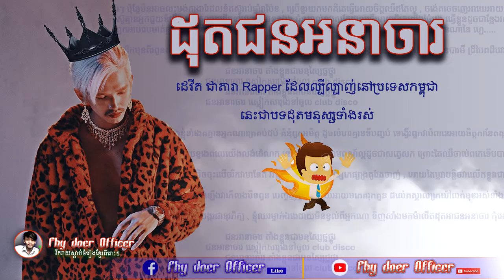ដុតជនអនាចារ​ - Dit-way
࿇══ ✥ Detail Meaning ✥ ══ ࿇
បទចាក់ដោតដល់មនុស្ស. ពេលខ្លះគិតថាឆ្អែតចិត្តជាមួយជីវិតដដែលៗ ប៉ុន្តែមិនអាចលះបង់កាងារដែលខំតស៊ូរាប់ឆ្នាំរាប់ខែ , ប្រើខួរយកមកគិតធ្វើអោយចិត្តឈឺឥតល្ហែ , ចង់គេចចេញអោយអោយផុតតែទិសមិនបង្វែរ ,
ហ្អើយអាជីវិតរាល់ថ្ងៃ ជួបព្យុះជួបភ្លៀងថាមិនដឹងស្អីជាស្អីទេវើញ អស់ពីមួយចូលជួបទុក្ខជួបព្រួយតស៊ូគ្មានអ្នកជួយខំប្រឹង ក្រោកឈរដើរទៅមុខដោយខ្លួនឯង ជំនះរាល់ឧបសគ្គដែលធ្វើអោយចិត្តយើងចំបែង ធ្វើខ្លួនដូចជាខ្លែងរសាត់អណ្តែតម្នាក់ឯង តែបើសិនជាត្រូវរលត់ សូមអោយដុតវាទៅវាផ្សែង ទៅវើយ
ខ្វល់ពេកបានស្អី ពួកអាបរបេមាត់ធ្លាក់ ពួកវាខំតែនិយាយ ដៃច្របាច់គុម្ពថ្គាម រុញវាផ្ទុបហ្នឹងដី ហែកមាត់អាបុិនជេ អោយរីកប៉ាបុិនណានៃ ហ្អេ.

មនុស្សចរិក ពីរ មួរយ តាំងខ្លួនជា gangster តាំងខ្លួនជាជើងកាងតំណាងអោយមហានគរ ធ្វើចរិកមុខពីរពួនសុីកេរ្ក៍អាករ មនុស្សអាធន់ៗសមតែសុីពីរក្រញ៉រ , ប្រដៅគេលះៗទាំងព្រះនៅជាប់ក ហ៊ានបំពានបារមី ដ៏ប្រពៃដ៏បវរ យកលេសជេម្តាយថាចង់អោយគេល្អ ភ្លេចមើលខ្លួនឯង កែងវ័តកញ្ចឹងក ,

ជនអានាចារ តាំងខ្លួនជាមនុស្សថ្លៃថ្នូរ
ជនអានាចារ ស្លៀកសារុងទៅចូល club disco
ជនអានារចារ តាំងខ្លួនជាមនស្សថ្លៃថ្នូរ
ជនអានារចារ ស្លៀកសារុងទៅចូល club disco

តស៊ូនិងផ្លូវចិត្ត អត់ធ្មត់មានដែលកំណត់ ទាំងខ្ញុំទាំងគេគ្មានអ្នកណាគេគ្រប់ដប់ គំនុំពួកអមិត្ត ដូចលំហរគ្មានទីបញ្ចប់ ទង្វើរពួកវាបំពានអោយចិត្តកានតែស្អប់ ,

មិត្តភាពក្លាយជាសត្រូវងាយដូចបកចេក លួចចាក់ពីក្រោយខ្នងពេលយើងលង់ដំណេក នៅមុខយើងលោមពណ៍ល្អដូចជាសត្វសេក ព្រោះតែឈឺចាប់ពេកទើបបានជាចងចាំ ,

បើអោយសត្រូវមកក្លាយជាមិត្តដូចត្រូវរន្ទះបាញ់ ចូលវាយ៉ាងមិចចុះបើចរិកវាមានតែ អញ , អស្ចារ្យមានតែវាអ្នកផ្សេងត្រូវតែចាញ់ , អោយតម្លៃវាបន្តិចវាលើកខ្លួនជាស្តេចត្រាញ់ ,

ជនអនាចារធ្វើវាសង្ហារភ្លេចខ្លួន ដល់មានរឿងកើតឡើងវាក៏លេងបិទពួន បញ្ចេញគ្នាម្តងមួយអោយមកគេរុកគួន ដល់គេស្គាលក្រយ៉ៅលក់មុខអស់ទាំងពួង

ពពួកអាអស់នេះវាខ្លាចណាស់ធាតុពិត ពួកវាចូលចិត្តតែរនៅក្នុងភពងងឹត ដើម្បីងាយស្រួលបណ្តុះនូវមេគំនិត  ដាក់មនោគមវិជ្ជាបង្ករជាទុរភិក្ស , ខ្ញុំឈរម្នាក់ឯងដោយមិនខ្វល់ពីអ្នកណា ទិញសាំងមកម៉ាលីតដុតអាជនអនាចារ កុំអោយបន្តរសាយផាយពាក្យពេច៍ប្រទិចសារ ដោយកំលាំងមហាជនដ៏ធំមហាសាល

ពួកក្អែកខំប្រឹងដើរតួជាហង្ស វិភាគមុខវាយូរដូចជាកែបកង កោដ៏តែចង់ចាប់ផែនដីទៅច្រកថង ហើយដើរតួល្អឯកឡើងត្រចេះត្រចង់ , កាប់ឬស្សីធ្វើក្បូនបណ្តែនៅមហាសមុទ្របញ្ជូនពួកអាឈ្លើងសង្គមអោយពួកវាទៅអោយផុត អោយវារសាត់អោយវាអណ្តែតលើមហាសមុទ្រ កើតជាតិណាណាមិនប្រាថ្នាអោយឃើញមុខ 🔥
࿇══ ✥ Reference ✥ ══ ࿇
          ចំពោះបទនេះខ្ញុំសូមអភ័យទោសពីម្ចាស់ដើមផង ដែល ខ្ញុំបាទបាន upload​​ ក្នុងគោលបំណងផ្សព្វផ្សាយបន្ត និងចែករំលែកការកំសាន្តដល់ទស្សនិកជន។​ លើសពីនេះខ្ញុំបាទជាម្ចាស់ប៉ុស្តនិ៍ [ Phy doer officer ] សូមថ្លែងអំណរអរគុណដោយភក្តីភាព ដល់ម្ចាស់ដើមក៏ដូចជាផលិកម្ម និងទស្សនិជនដែលផ្តល់ការគាំទ្រ និងសេចក្តីអនុគ្រោះ។
          I'm really sorry original producer or production for uploading this video. Addiction, my purpose is sharing entertainment to the audiences. Especially, I'm channel owner [ Phy doer officer ] so thank to original producer or production include the audiences who are always support and forgive too.
Created:      Phy doer officer
Uploaded:   Chann Sophy (English and Information technology student)
Editor:          Chann Sophy (PS cc 2018 and Sony Vegas 2018)